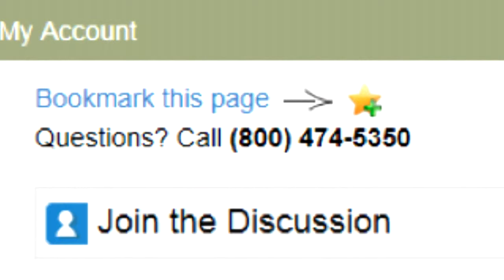How to Reverse Phone Lookup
Important video describing how most reverse phone lookup sites are simply scams and how to avoid them.